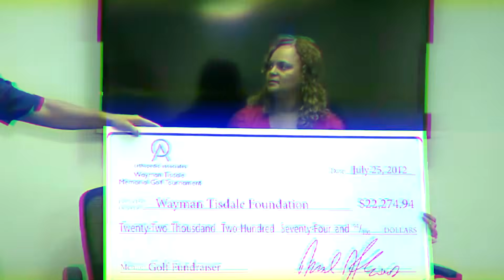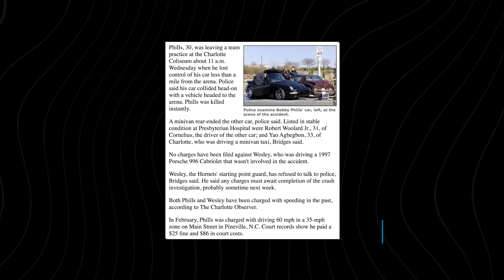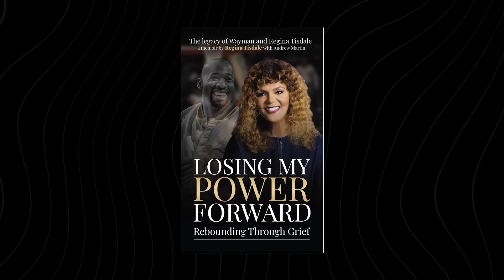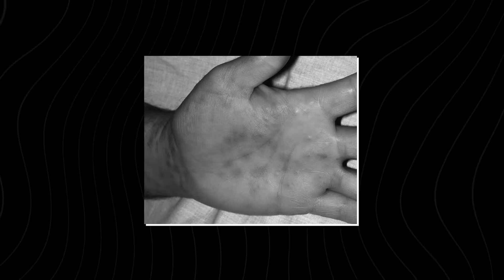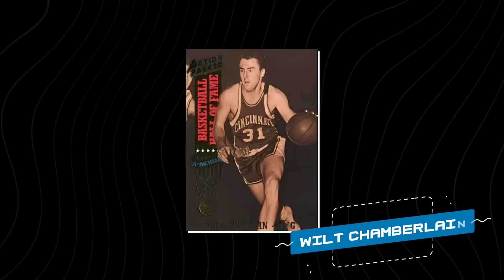What Happened To The Wives of Dead NBA Players